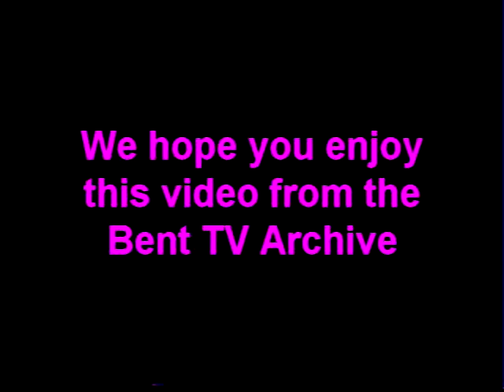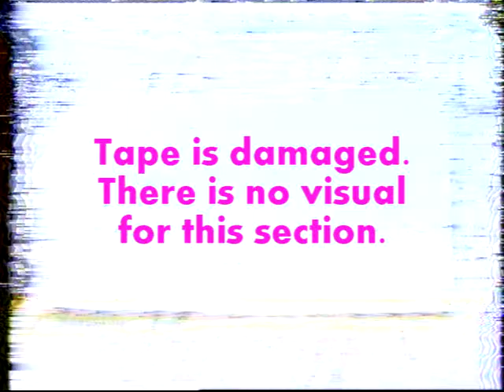Bent TV Archive: FB 2002 (Caught Doing Drag)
Fruit Box - 2002
Kim Vassallo and the team discuss your problems.
Tonight they talk about a teenager whose parents are about to find out that he performs drag.